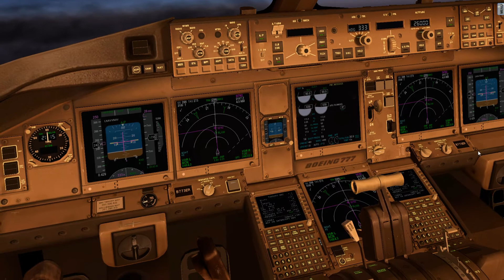X-PLANE 11 TRACKHAT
X-PLANE11
TRACKHAT 사용
FLIGHT FACTOR 777-300ER